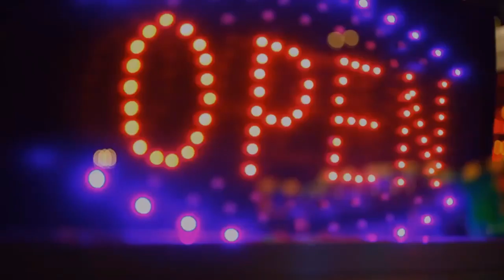RESTAURANT VIDEO 21 C